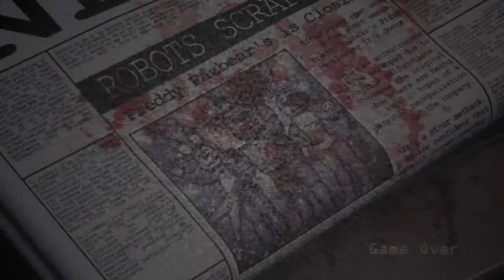fnac night 5 part 2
if you had enjoyed the frist part of nigth 5 guress what night 5 part 2 is out yyay !